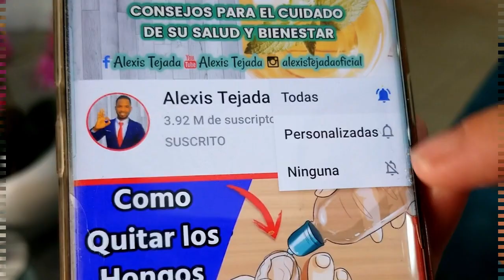Hierve Cáscara de Mandarina con 3 Clavos y bebelo esta Noche ¡Es más fuerte que muchas medicinas!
La mayoría de las personas, desafortunadamente, no saben que la cáscara de la mandarina contiene una alta concentración de sustancias que son buenas para la salud. Es por esa razon que muchos botan la cáscara a la basura y no la aprovechan.

Pero gracias a todo lo que aprenderás hoy tus amigos también querrán esta receta cuando le cuentes lo que hace.

Tu la querras hacer cada noche y también desearás agradecerme por haberte compartido la receta.

En los últimos años, el té de cáscara de mandarina se ha vuelto popular como una solución natural para conciliar el sueño “en 5 minutos”. Sin embargo, también aporta otros beneficios que conocerás a continuación si miras el video completo.

El te de cascara de mandarina ayuda a reducir los niveles de colesterol, Ayuda a la digestión, Ayuda a deshacer el ácido úrico, Disminuye la presión arterial, Estimulan la desintoxicación del hígado, Control de la glucemia: favorece la condición diabética evitando los desequilibrios de azúcar en sangre, Trata los resfriados, la gripe y el estrés, pero además es un depurativo sanguíneo.

Además de estos beneficios, el poderoso te de cascara de mandarina cuando lo combinas con algunos clavos de olor, te puede ayudar a dormir más rápido cuando el problema es conseguir el sueño.

1. Para la Hipertensión y ataque cardíaco

Añade la cáscara de mandarina en tres litros de agua y lleva a ebullición.

Hecho esto, déjelo reposar durante una hora.

Luego báñate con la mezcla.

Hágalo cada dos días y eso le ayudará mucho.

Finalmente conozcamos cómo hacer el té de cáscara de mandarina con clavos para combatir el insomnio.

La preparación es la siguiente:

Lavamos la cáscara de mandarina.

Pon a hervir el equivalente a un vaso de agua.

Cuando llegue al punto de ebullición añade la cáscara fresca de mandarina y 3 clavos de olor, bajar el fuego y hervir durante 2 o 3 minutos.